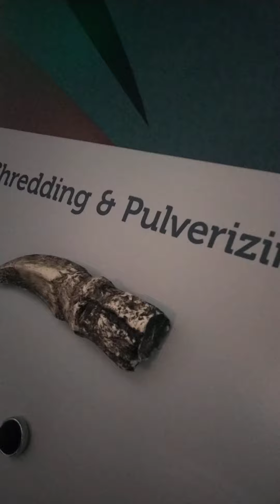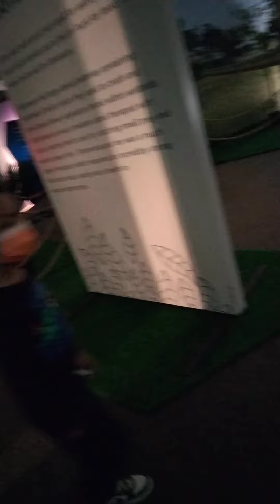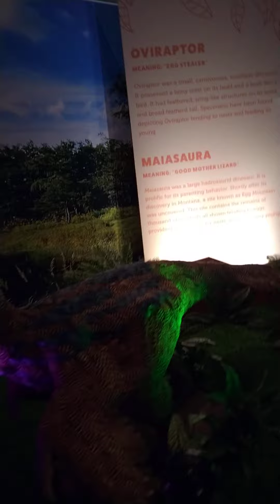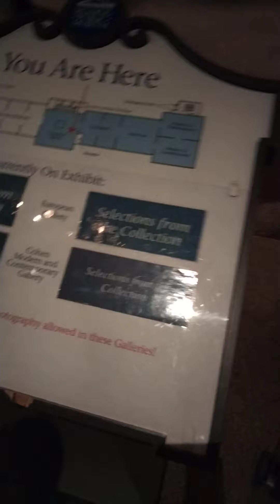family visiting dinosaur museum